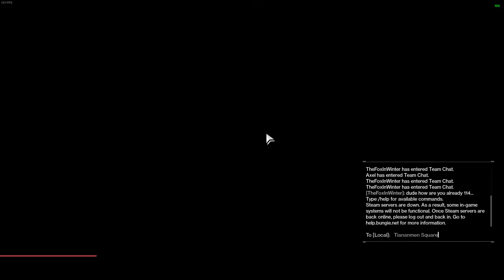Xi Jinping is in my Game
Literal perfect timing...